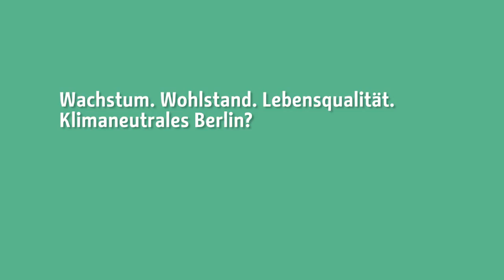3. Stadtforum 2015, Stadtentwicklungssenator Andreas Geisel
"Berlin übernimmt klimapolitisch Verantwortung"
Einführung für das 3. Stadtforum Berlin 2015, Stadtentwicklungssenator Andreas Geisel

 05. November 2015 (18:05 min)

-Suprafilm, Bochum